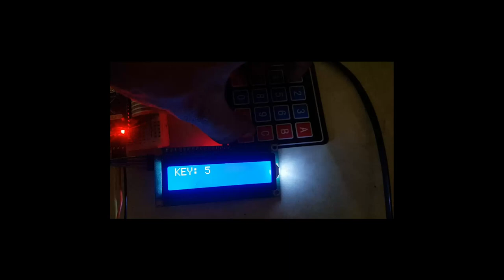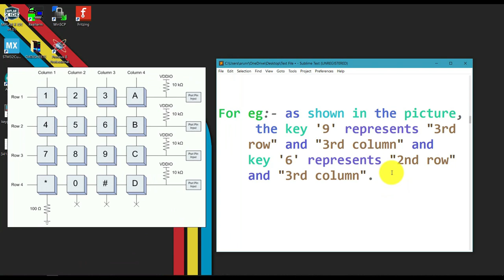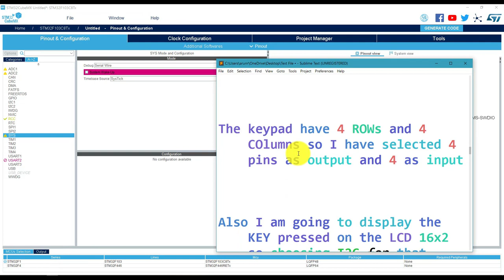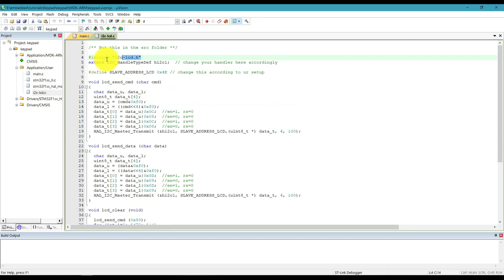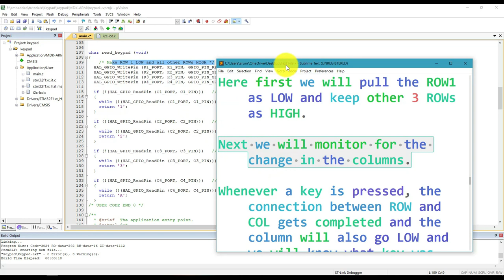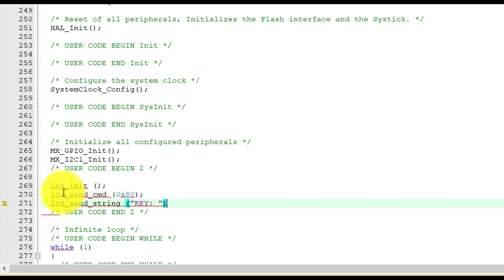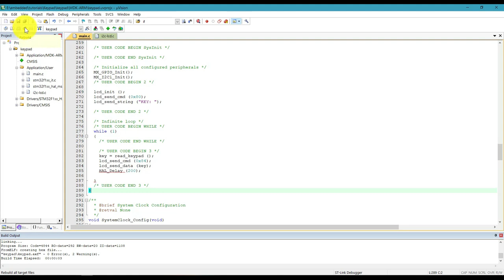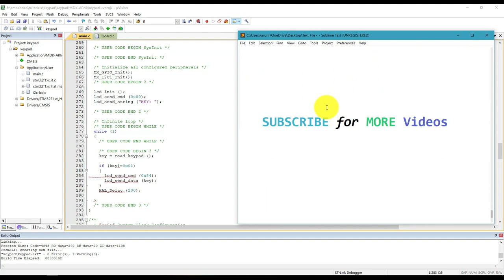How to use Keypad with STM32 || Keil || HAL || CubeMx